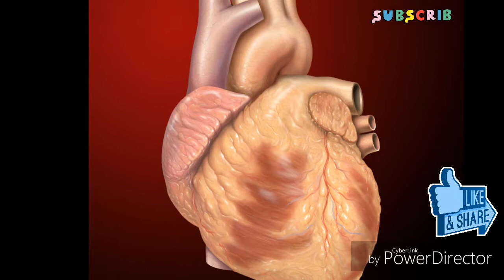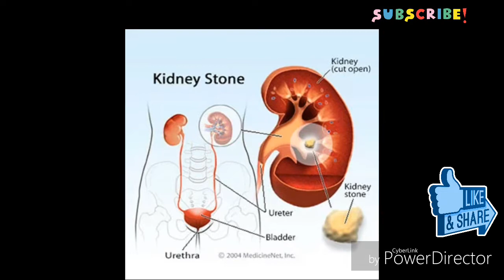எண்ணெய் கத்திரிக்காய் குழம்பு || oil brinjal gravy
How to do oil brinjal gravy. Brinjal gravy. Ennai kathirikai kulambu.